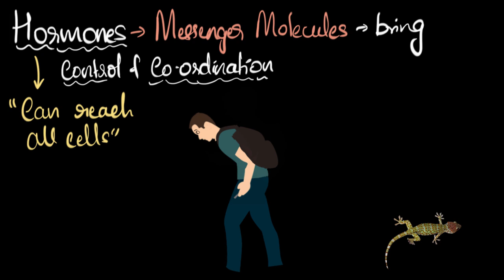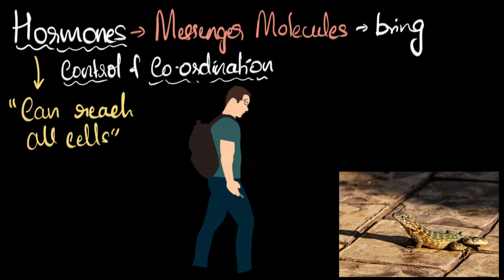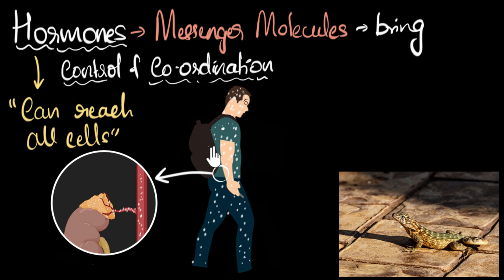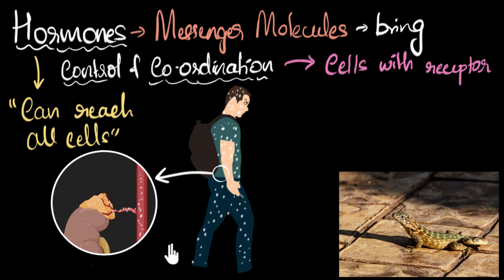Hormones Intro & working | Control & Coordination | Biology | Khan Academy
Let's explore how hormones work and contrast it with the nervous system.